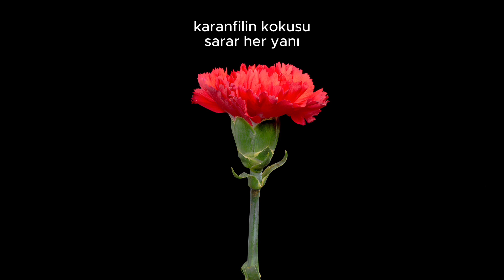Karanfilin Özlemi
Gecenin bir anında ruhumdan kaleme dökülenler oldu bu şiir.

Bir karanfil açar yüreğimde,
Kırmızı, al, sımsıcak.
Her yaprağında anılar saklı,
Seninle geçen güzel zamanlar,
Bir bir dökülürken akşam rüzgarına.

Karanfilin kokusu sarar her yanı,
Adın yankılanır sessiz odalarda.
Geçmişin izleri, gülümseyişin,
Bir masal gibi süzülür,
Kalbimde yankılanır her anın.

Senden ayrı geçen bu zaman.
Her gece yıldızlara seni sorar,
Gözlerimden düşen damlalar,
Karanfillerle selam yollar.

Karanfilin kırmızısında seni özlemek var,
Her yaprağında gizli bir hüzün.
Bir umut belki, döner misin diye,
Karanfilin rüzgarla savrulması gibi,
Kalbim sana savruluyor her nefeste.

Sonsuz bir bekleyiş bu,
Karanfilin açmasını bekler gibi,
Geri dönmeni bekliyorum,
Bir gün, bir an,
Karanfiller arasında buluşmak umuduyla.

Ömer Faruk Kandilci